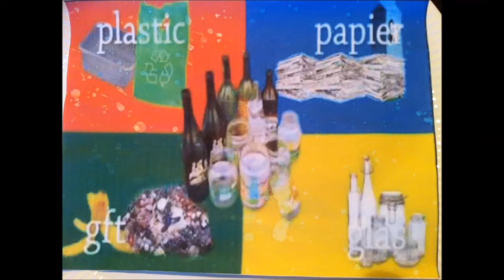Zero Trash Tilburg - Beatrix College 1th6 - Sam en Sander